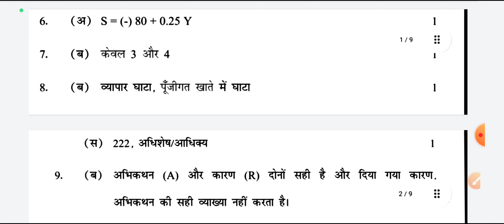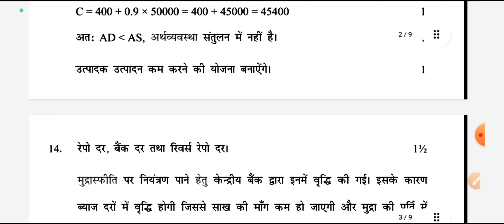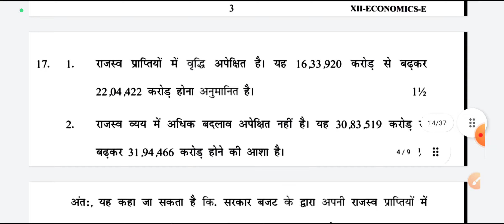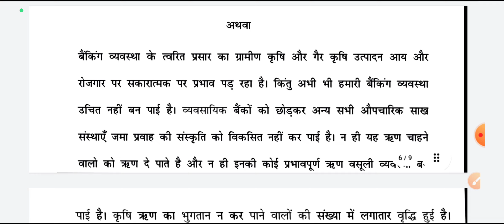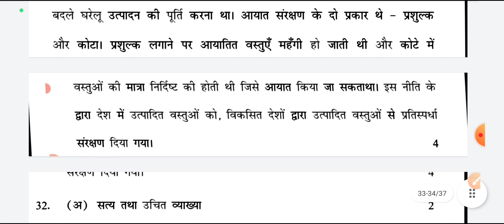evening Shift answer key class 12 economics Pre board 2022-23 l economics paper solution class 12th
class 12th economics Pre board paper solution 2022-23 / economics paper answer key class 12 / cbse
cbse class 12th economics Pre board paper 2022-23 ll 15/12/2022 / morning shift l economics paper
official answer key morning shift economics
economics answer key class 12
Pre board exam 2022-23 solution
class 12th economics Pre board solution
cbse answer key class 12 economic
economics common Pre board examination 2022-23
cbse class 12 economics answer key
cbse class 12 economics answer key pre board 2022
class 12 economics paper solution 2022-23
Pre board exam economics paper 2022
aaj ka paper class xii ka eco ka
morning shift question paper class 12th
economics question paper class 12
2022 Pre-Board Paper class 12 economics
solution class 12 economics paper
answer key class 12 economics paper
morning shift answer key 12th class

marking scheme
economics class 12 board paper 2022 solutions